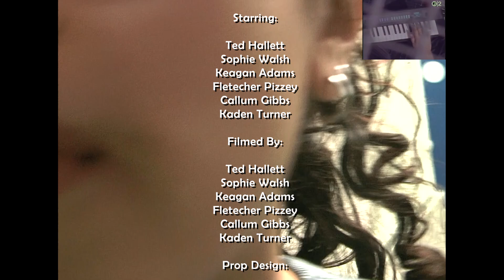Induction Challenge - Elektrik City L2